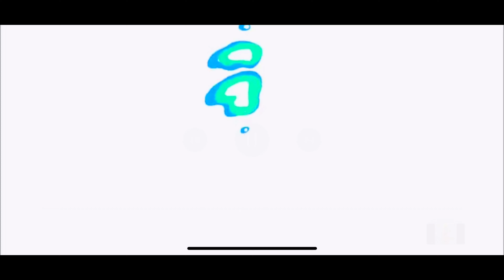Santa Ka Fanta |New Haryanvi comedy video |Play 1 more |P1M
Hello friends Thanks for waching video kesi lagi comment me zroor batana aur channel prr new ho to subscribe bhi krr lene taki hamari sabhi new video aap tak sabse phlle pahunch sake.

(Play1more official)

Fair UseCopyright Disclaimer under section 107 of the Copyright Act of 1976, allowance is made for "fair use" for purposes such as criticism, comment, news reporting, teaching, scholarship. education and research.